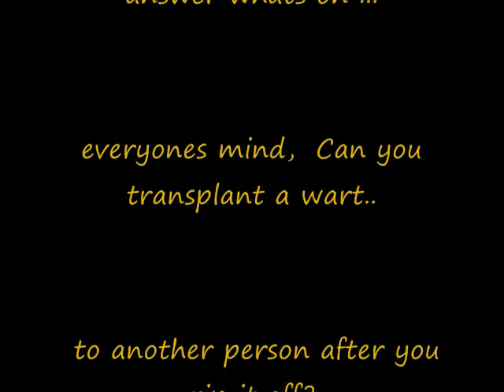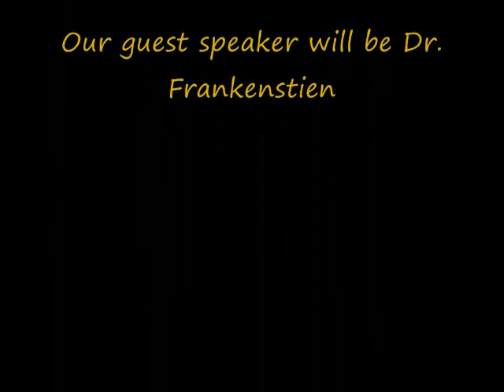How to remove a wart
removing a wart by yourself.